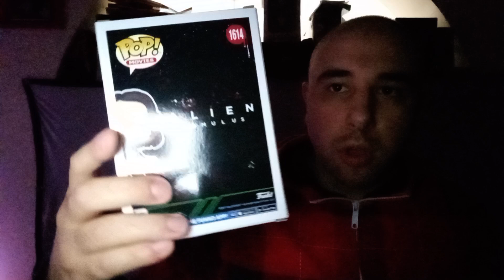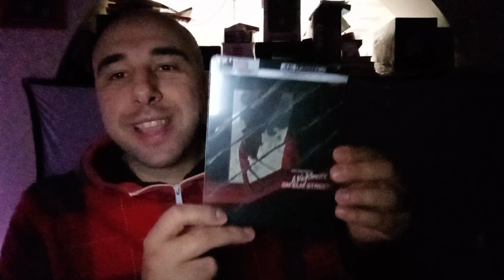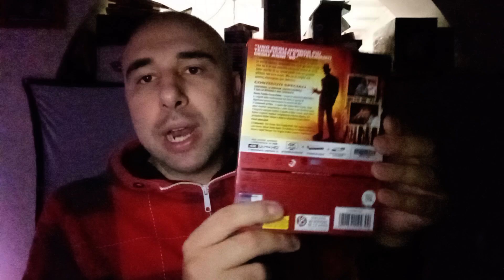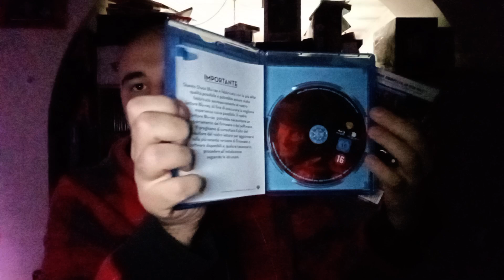NUOVI ARRIVI HORROR ANNI 80 STEELBOOK E FUNKO POP HORROR